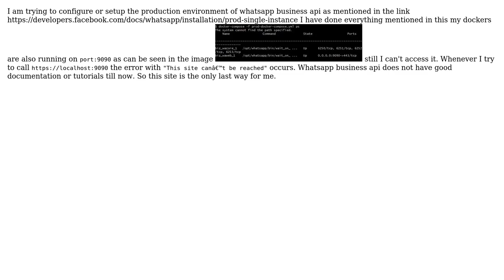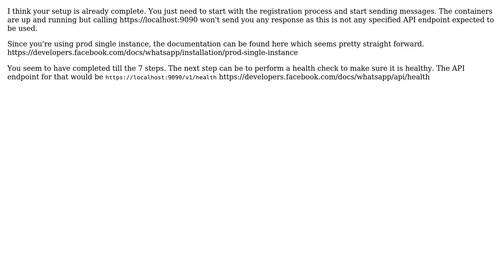Whatsapp Business API production setup not working (3 Solutions!!)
Whatsapp Business API production setup not working

With thanks & praise to God, and with thanks to the many people who have made this project possible! | Content (except music & images) licensed under CC BY-SA | Music | Images & others | With thanks to user Navjot Singh user Farrukh Ahmed Khan user CristhianB user Akhilesh Sabharwal and the Stack Exchange Network Trademarks are property of their respective owners. You are responsible for your own actions.